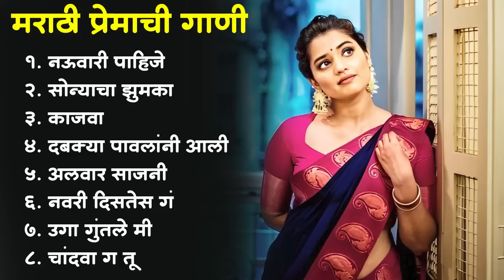मराठी प्रेमाची गाणी 2023 💖 Top Lastest Songs 💖Marathi Jukebox 2023💕Assal Marathi Tadka 💕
Marathi Trending songs 2023 💖मराठी प्रेमाची गाणी 2023 💖Top silent Songs 💕Assal  Marathi Tadka 💖

Marathi Jukebox

1. नऊवारी साडी पाहिजे
2. बहरला हा मधुमास
3. झुमका
4. चोरू चोरून
5. उगा गुंतले मी
6. अधीर मन
7. चांदवा ग तू
8. जीव जडलाय तुझावर

MarathiSilentSongs Silentsongs Marathisilentgani Marathishantgani Marathigani Shantgani SilentmarathisongsMarathisilentsong marathisangeet marathisong marathigani gani ganimarathi sadmarathi lovemarathisong marathisong song marathi